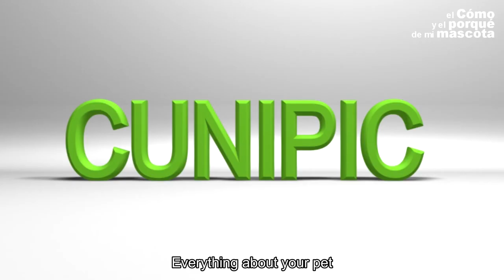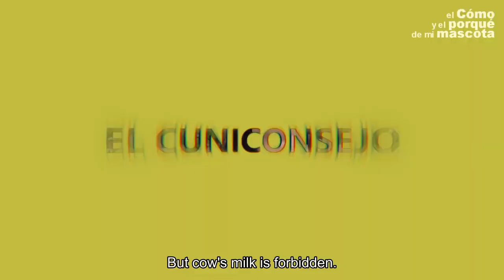🐹 HAMSTERS: Prohibited food for hamster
Today we want to list prohibited food for hamster. Do you know what is harmful for them? What hamster should not ever eat? What should you avoid? Let's watch the video!